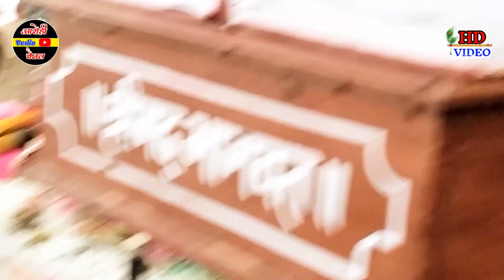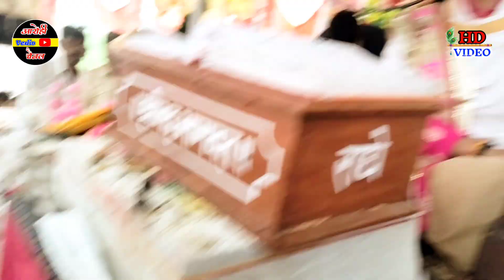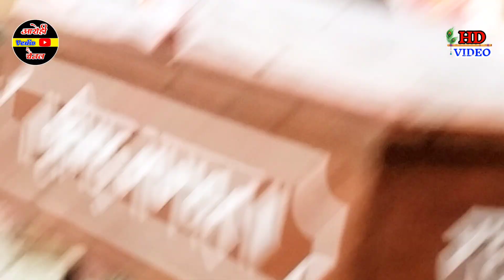विदाई गीत।। ग्राम नगला कोरिया की जनता का रो रो कर बुरा हाल